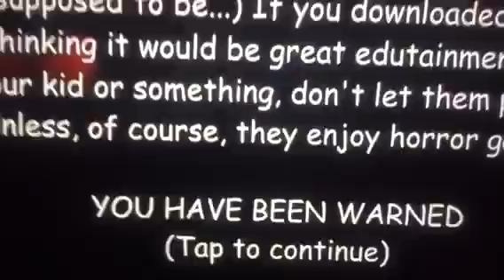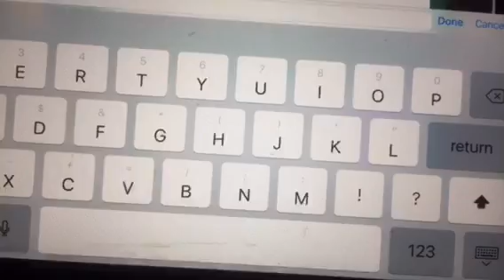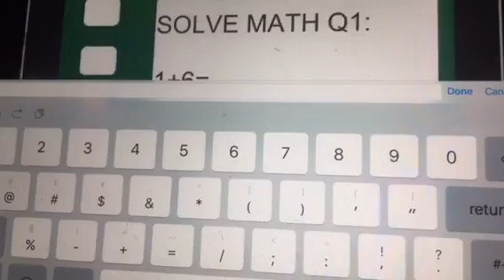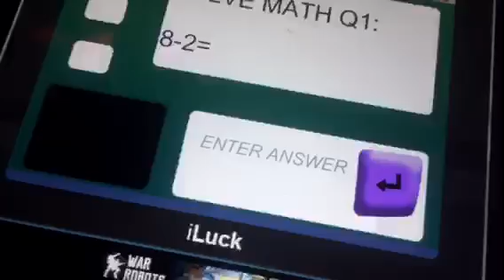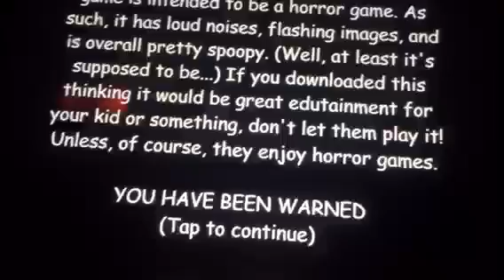Why is Baldi ugly?-Baldi’s Basics 3D/New Update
I hope u liked da vid and don’t forget to meow like a cat :3🐱

So the original Baldi’s Basics is the 2D but there was a new update that I found and it’s in 3D and its the same but Baldi looks ugly so it makes it scarier XD bai.